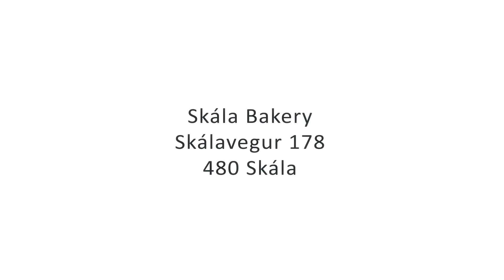Bakaríið á Skála